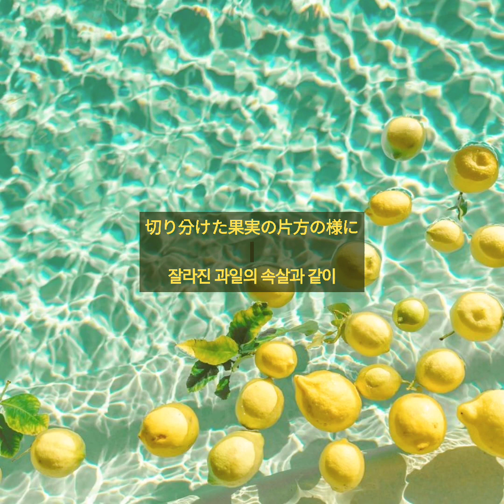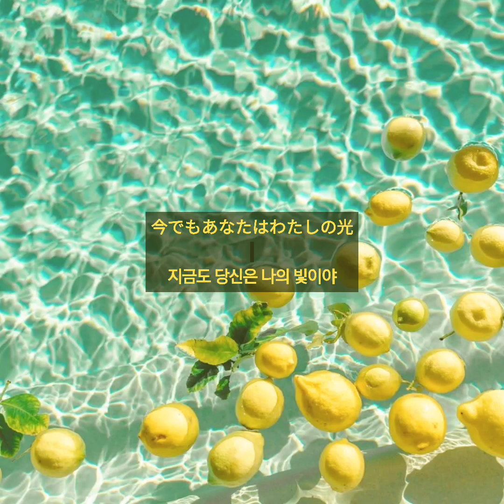Kenshi Yonezu- lemon [한글번역 : 신청곡]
번역: 본인 / 사진: 핀터레스트/ @user-nr6nv9zp6e